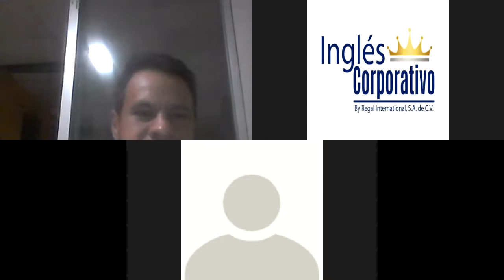Ingles Corporativo-SIMPLE PRESEN PRACTICE